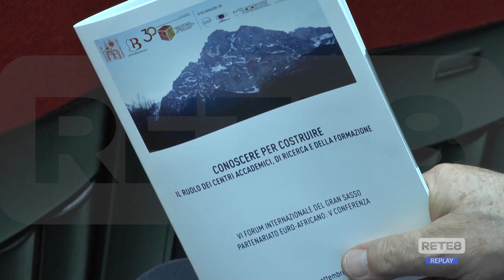Teramo - VI Forum Internazionale del Gran Sasso